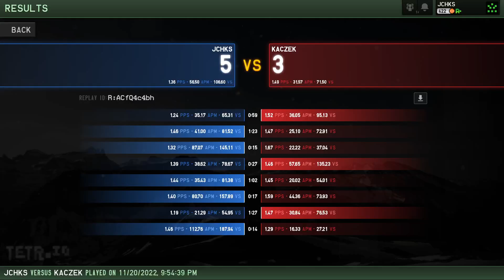S- rank??? So weak